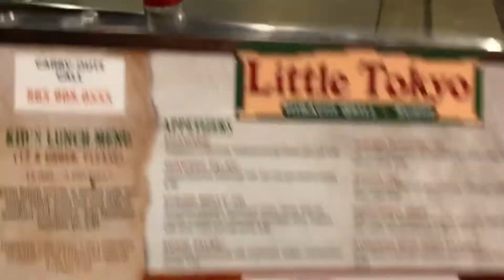Little Tokyo is the best for a Birthday Boy!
Hibachi is some of Grady’s favorite and for his birthday it’s just what he wanted!